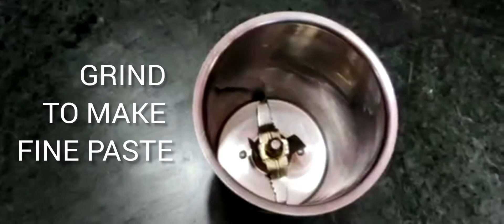EGG CURRY RESTAURANT STYLE❤️ | DHABA STYLE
Egg curry is a popular  side dish made with boiled eggs cooked in onion tomato gravy.
this punjabi style gravy is flavorful, delicious and goes well with roti,rice,naan,paratha or rice.

love
teamsshikhasanu